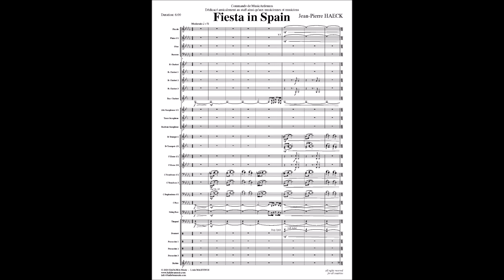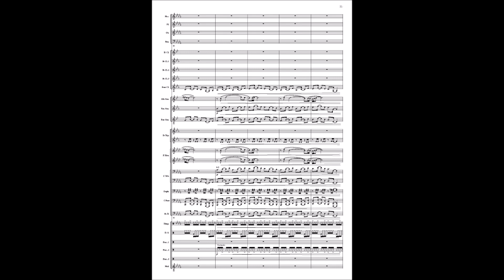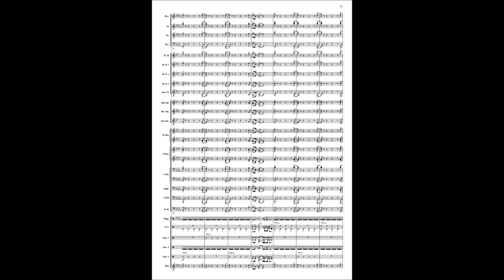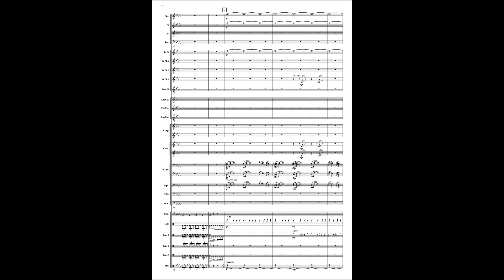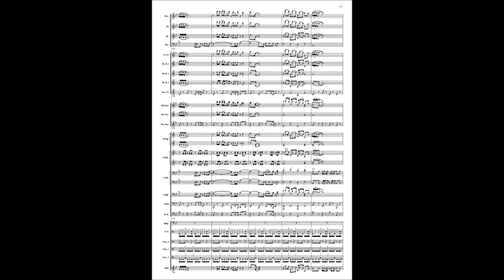Fiesta in Spain